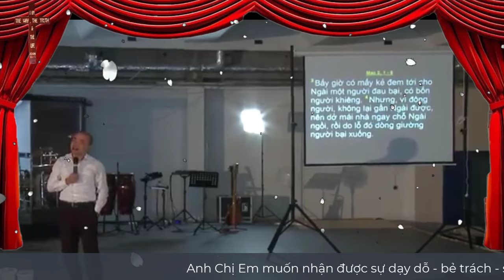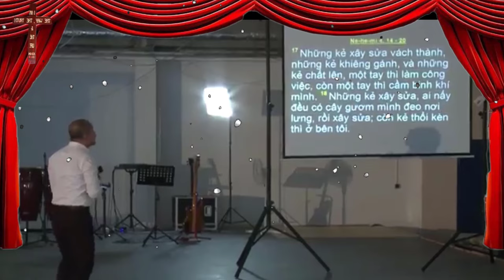Mục Sư Trần Mạnh Hùng | Đồng Đội | Tin Lành